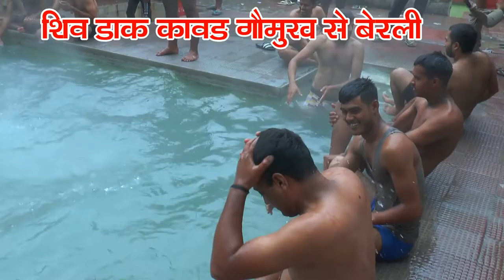SHIV DAAK KAVAD GOMUKH TO BERLI KALAN PART 06 video best teranding # long viral video #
SHIV  DAAK KAVAD GOMUKH TO BERLI KALAN PART 06